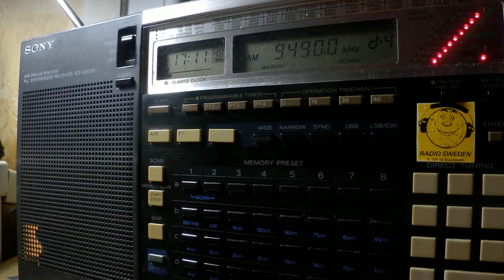03 09 2018 SPL relay Bible Voice Broadcasting in Arabic to ME 1710 on 9400 Secretbrod